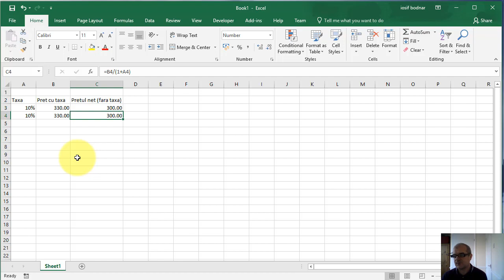Tutorial, curs video Excel 2016 - Aplicatie care calculeaza pretul gross si net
In acest tutorial video, curs gratuit Excel 2016 veti vedea o aplicatie care calculeaza pretul brut si pretul net utilizand un anumit procentaj de taxa.
Vizitati pentru mai multe tutoriale, cursuri video gratuite Excel 2016, formule si functii